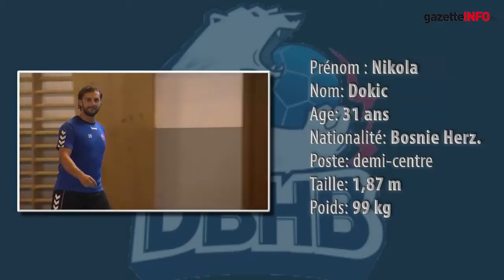stage été DBHB